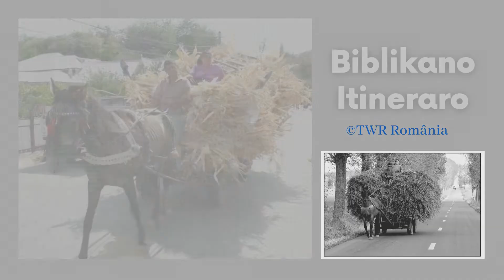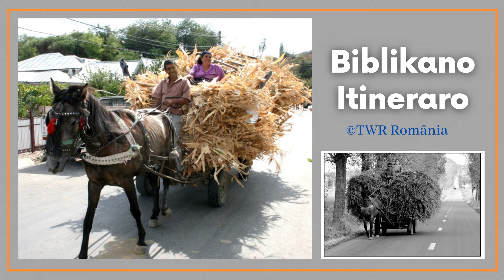Biblikano Itineraro Episodo 25 - I Geneza 18.1-33